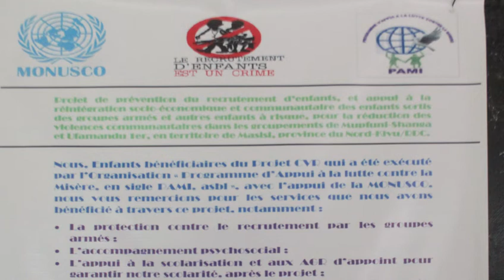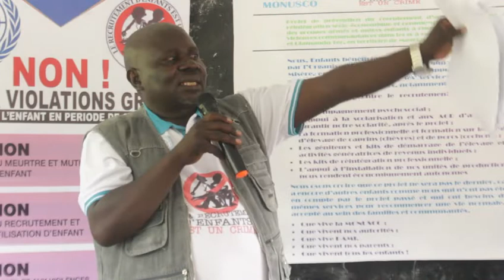22 mars 2022